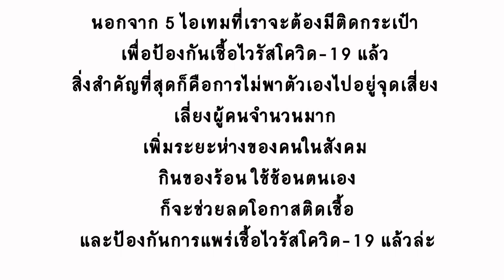มีไว้อุ่นใจกว่า กับ “5 ไอเทมติดกระเป๋า” ช่วยป้องกันโควิด-19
ท่ามกลางสถานการณ์การแพร่กระจายของไวรัสโควิด-19 ที่กำลังระบาดอย่างต่อเนื่อง  การป้องกันตนเองเพื่อไม่ให้อยู่ในภาวะเสี่ยงจึงเป็นเรื่องสำคัญ วันนี้จึงขอแนะนำ “5 ไอเทมติดกระเป๋า” ป้องกันไวรัสโควิด-19 ไว้ติดตัวไว้สู้กับไวรัสตัวร้ายกัน